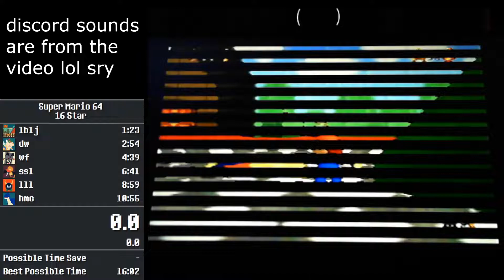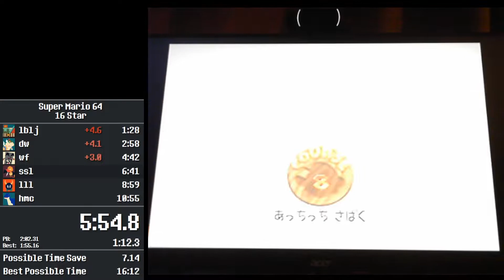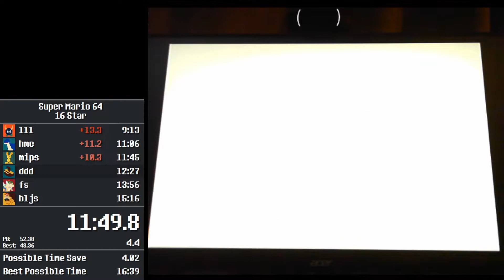Super Mario 64 16 star speedrun 16:41 (PB)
pretty good run. can get a low 16 but i think i might do 70 idfk